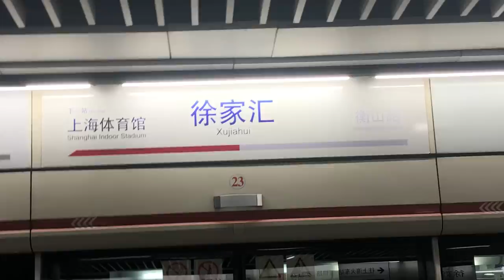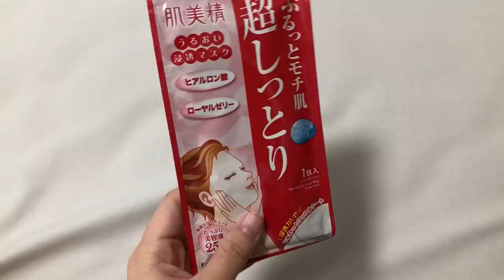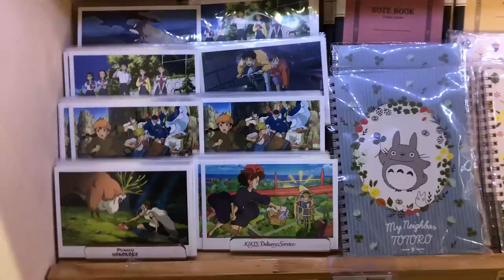SHANGHAI VLOG ○ What do art students do in China? ○ lovefromstella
This video is a collection of random moments I filmed in China during my summer holiday. It's a lot of boring daily life content but I know some of you guys enjoy that?

video filmed & edited by lovefromstella